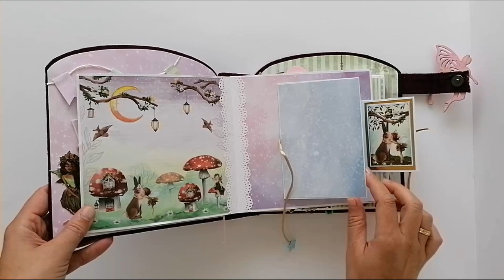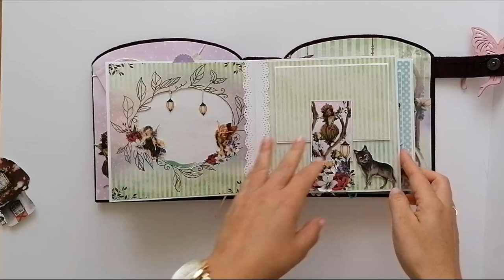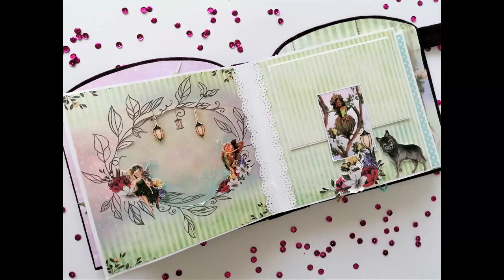ALBUM SCRAP: FAIRY TALE